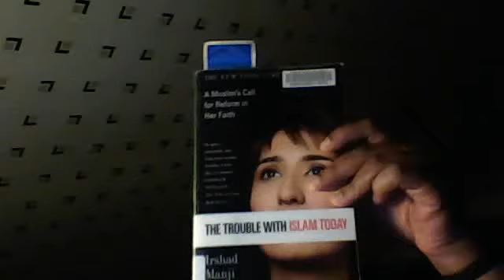Fall 2013 Novel # 2 (Season 1 Episode 2)